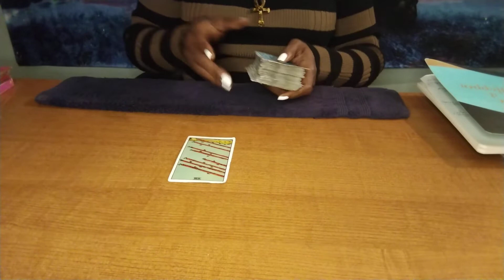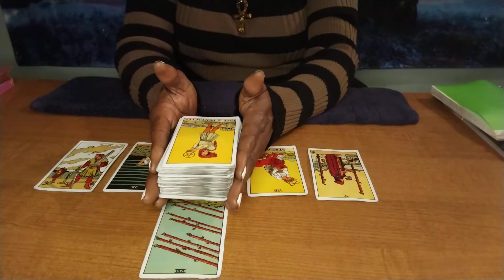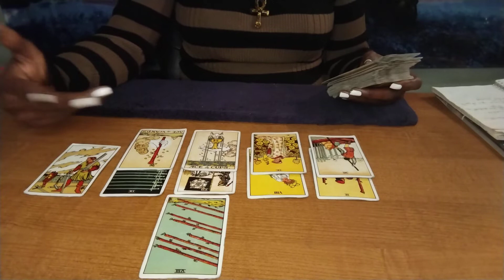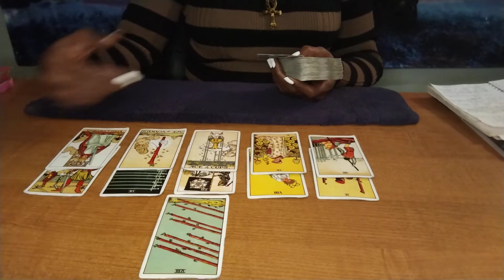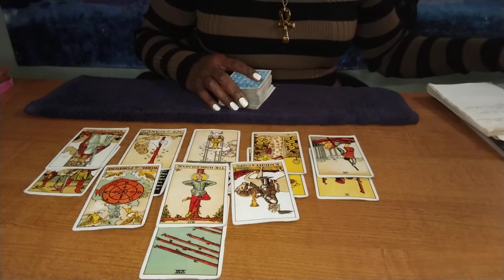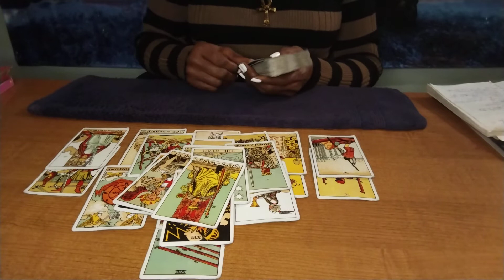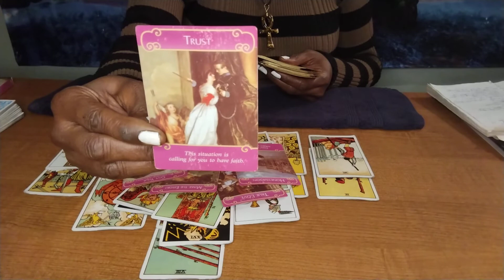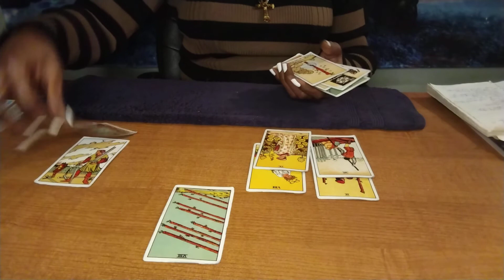Taurus ♉ Love - TRUST YOUR GUT